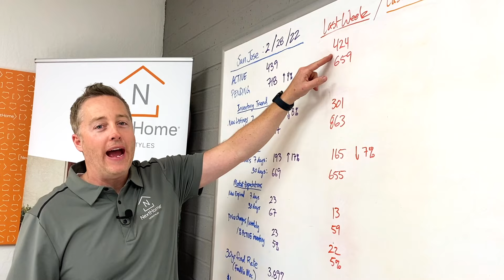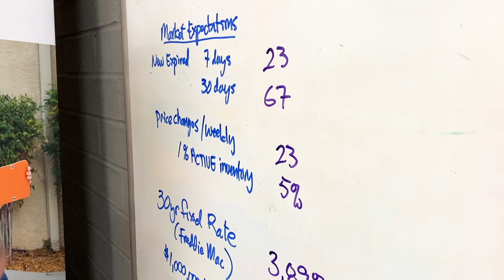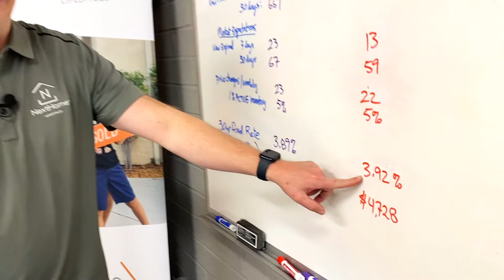Still a Ferocious Sellers Market!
San Jose Real Estate Market Update | Week of 2/28/22

Anyone thinking of putting their home on the market shouldn’t wait. A seller will always negotiate the best deal when demand is high and supply is limited. That’s exactly the situation in the real estate market today.

If you’re ready to sell, let’s connect to get your house on the market while today’s inventory situation is in your favor.